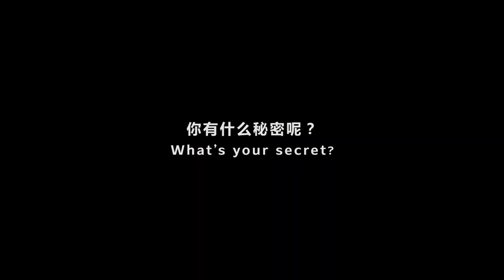Cheng Xiao, Guli Nazha, James Lee and Sun Qian for BVLGARI promotional campaign clip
BVLGARI China weibo update with Cheng Xiao, Guli Nazha, James Lee and Sun Qian for BVLGARI promotional campaign clip ✨

" They've got some secrets hidden inside the Serpenti jewellery box bag. Follow the clues left by Cheng Xiao, Guli Nazha, James Lee and Sun Qian to unlock the exciting world inside the jewellery box. "